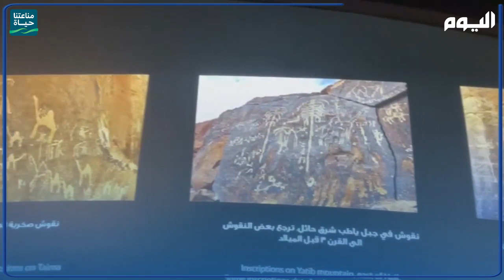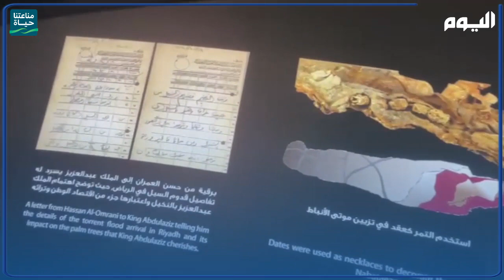متحف النخلة.. 27٪ من إجمالي النخيل في العالم بالمملكة